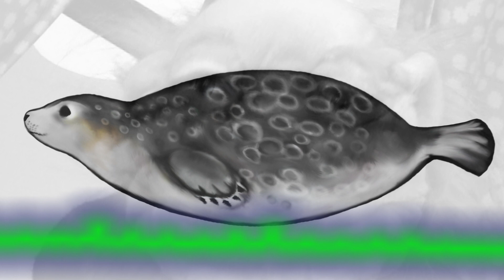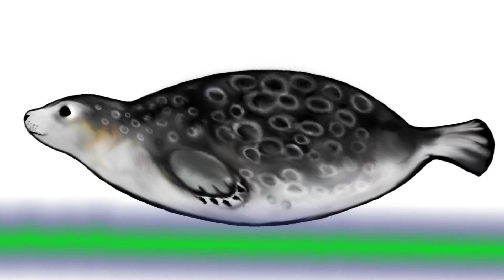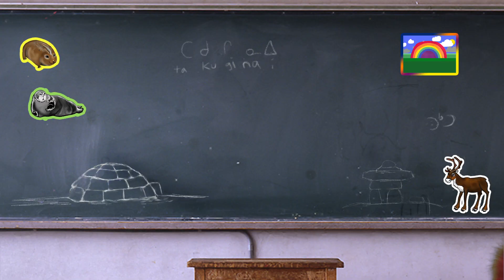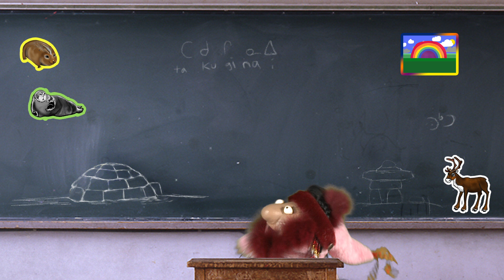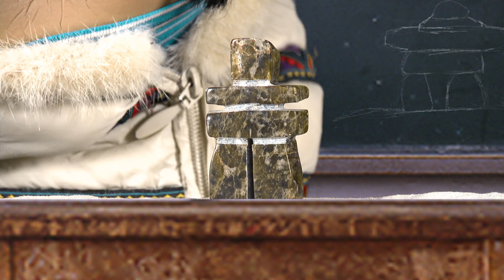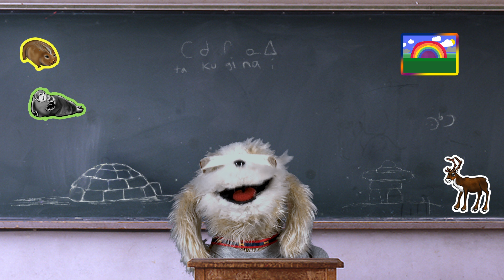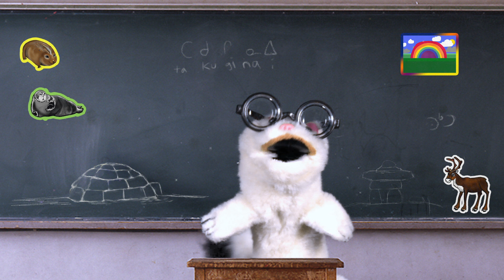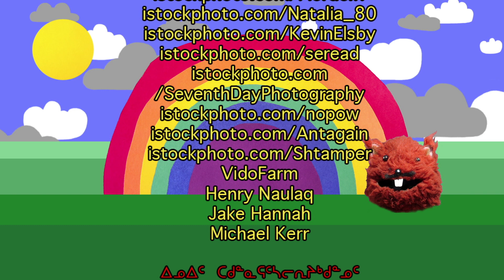ᐃᓄᐃᑦ ᐱᖅᑯᓯᖓᑕ ᒥᑦᓵᓄᑦ - Culture Day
ᐃᓄᐃᑦ ᐱᖅᑯᓯᖓᑕ ᒥᑦᓵᓄᑦ ᐃᓕᓐᓂᐊᕐᕕᒻᒥ ᐃᓕᓐᓂᐊᖅᑐᑦ.
It’s Culture Day at school and the kids share presentations about Inuit culture.